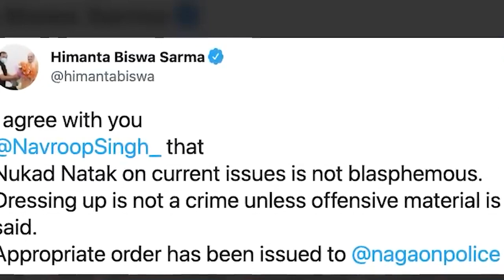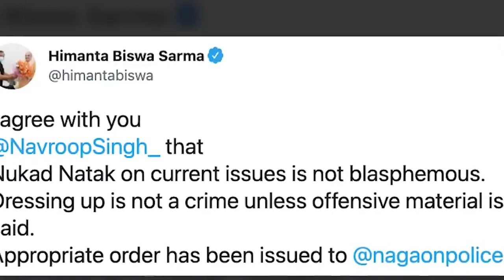kamdei kren bein-blei_ong u CM Himanta hadien ba kem ki pulit Assam ia u activist ba riam Lord Shiva